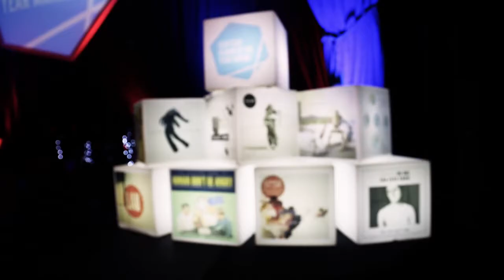Scottish Album of the Year Awards 2013: winner RM Hubbert talks to STV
The Barrowlands last night hosted the second annual Scottish Album of the Year Awards -- and winner RM Hubbert said he was "shocked and delighted" after scooping the main prize with Thirteen Lost & Found.